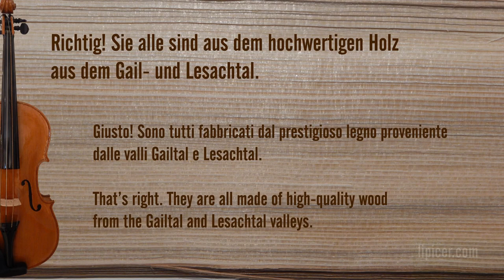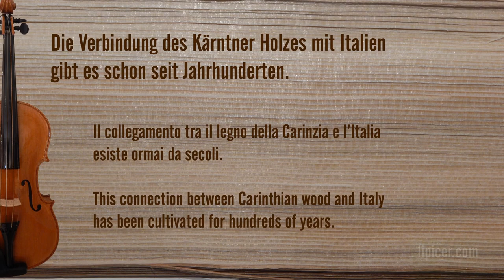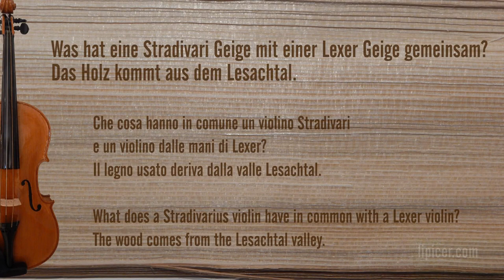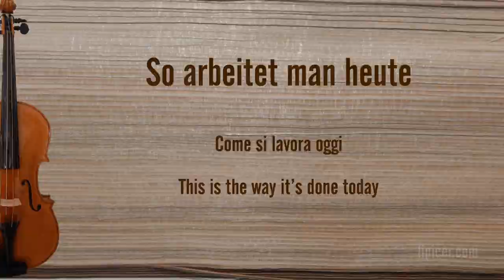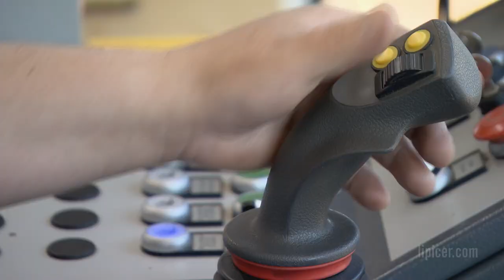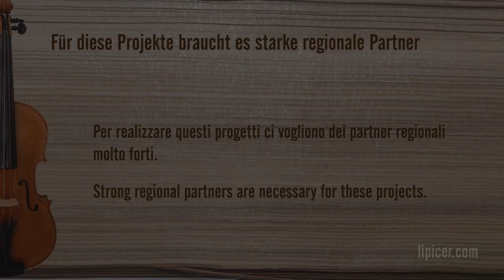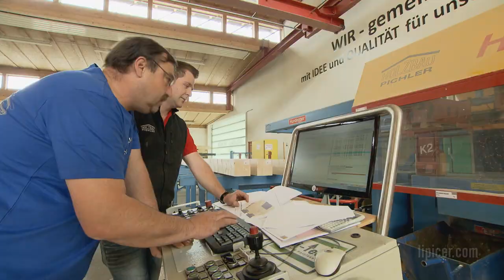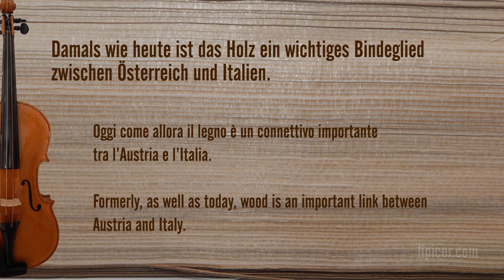Gailtaler und Lesachtaler Holz auf dem Weg zur EXPO 2015 in Mailand.